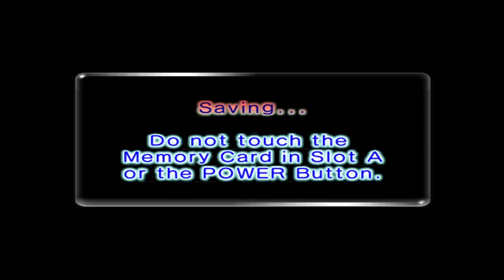We Are BACK With Louie | Pikmin 2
You all asked for it, we are back at it! We will finish Pikmin 2 and we will continue onward to Pikmin 4 AFTER we finish #2! Please enjoy our lets play!

This is the Gamecube version of Pikmin 2.